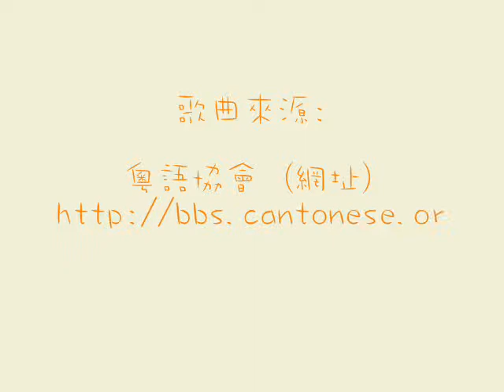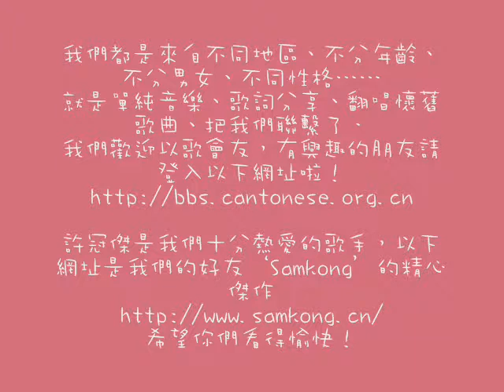改詞-鄉戀 2010 作詞: 庵孤清 Highyun (寄調: 長腿叔叔) 唱: 東加豆